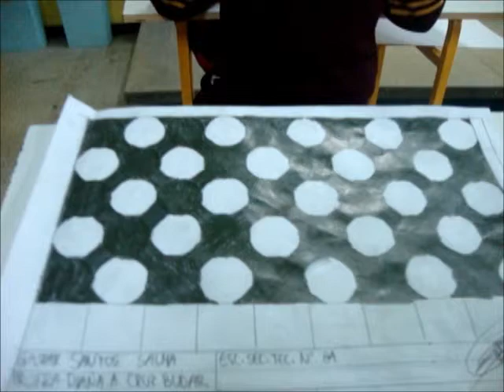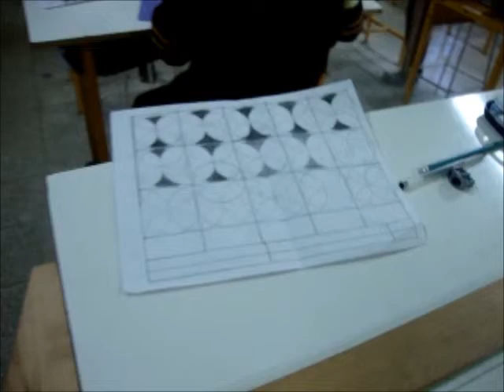DISEÑO ARQUITECTÓNICO 1° GRADO GRUPO "C" 2011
TALLER DE TECNOLOGÍA IMPARTIDO POR LA ARQ. DIANA ALINA CRUZ BUDAR.